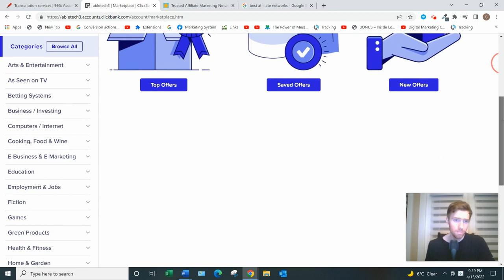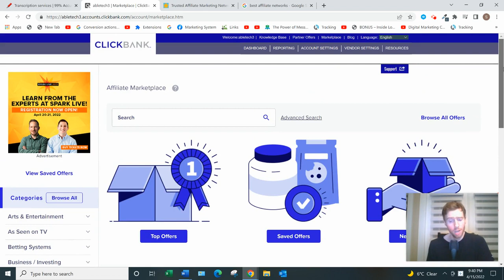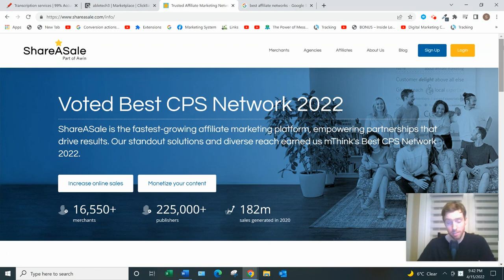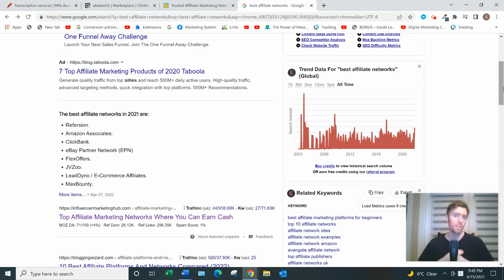ClickBank vs ShareASale - Which Affiliate Network Is Better?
ClickBank vs ShareASale?

About this video:
In this this video I talk about ClickBank vs ShareASale, two of the biggest affiliate marketplaces in the world. I go into a lot of detail, so watch the video and let me know what you think.